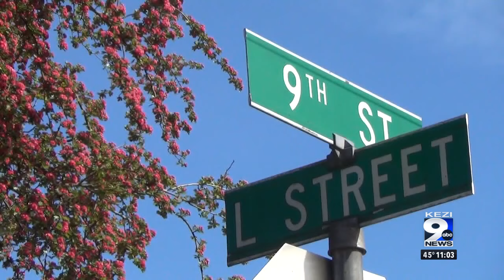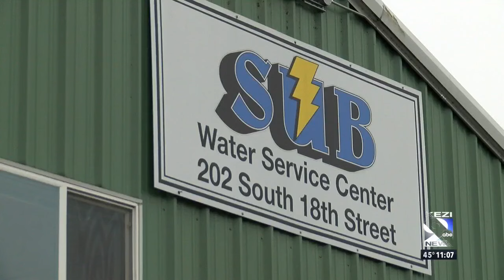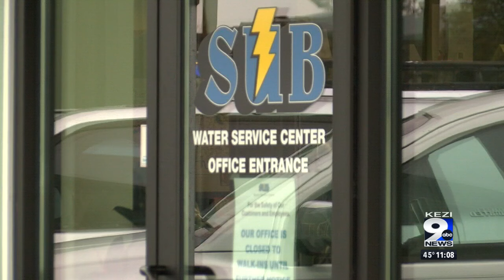Midday Top Stories 2-7-2024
Top stories from KEZI 9 News Midday for Wednesday, February 7, 2024